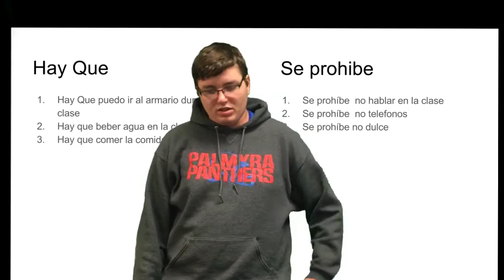Regalia de TP